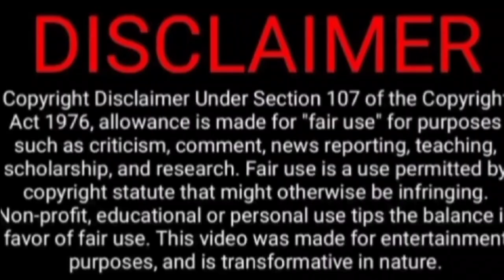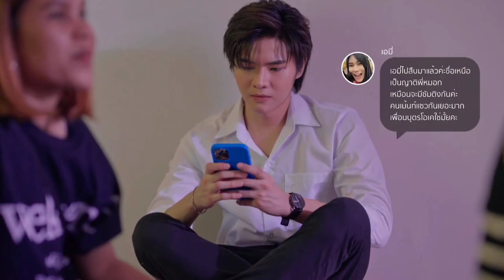you are my soulmate / My universe Ep 8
my universe available on IQIYI with English subtitles
Instagram ( oppa Lover )

my universe Ep 8 explanation
my universe Ep 8 summary
my universe Ep 8 bl series explanation
my universe Ep 8 bl series summary
my universe Ep 8  bl series Thailand BL series
my universe Thailand BL series
my universe Thai BL
right time right you Ep 6
right time right you Ep 8 explanation
right time right you Ep 8  bl series explanation
right time right you Ep 8nbl series summary
you are my soulmate
you are my soulmate in Hindi
you are my soulmate explanation
you are my soulmate summary
you are my soulmate bl series
you are my soulmate bl series explanation
you are my soulmate bl series summary

107-118 of the copyright law): All media in this video
is used for purpose of review & commentary under